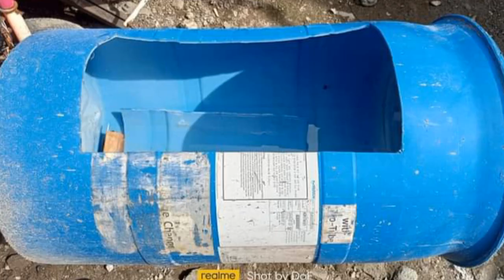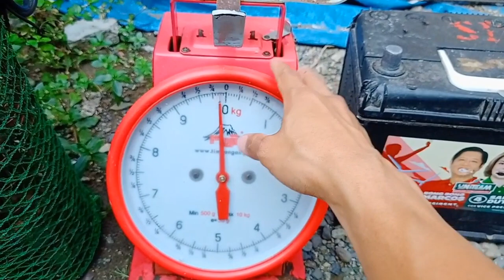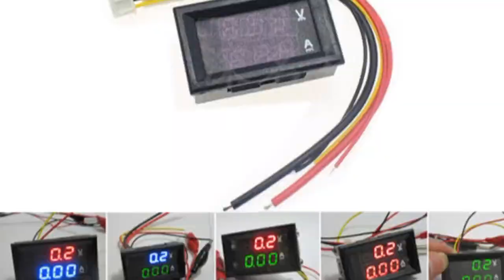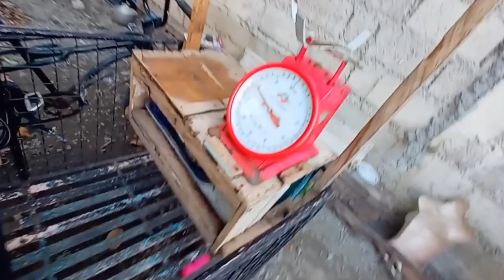MAGKANO ANG PUHUNAN SA LIVE TILAPIA BUSINESS? Negosyo Pinoy, Negosyo Philippines Tilapia | PinedaTv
Ito ang negosyo na wala kang lugi dahil fresh na ang Tilapia garantisadong marasap pa.

Ipapakita ko rito ang mga equipment na ginagamit ko sa tuwing naglalako ako.

12v Battery Charger Review

Click link to watch.

Background music no copyright to use:
"The Dancing Monkey" is a funny background music for funny moments, featuring piano, accordion, and xylophone musical instruments. Feel free to use this music both personally and commercially, with or without crediting me.

backyard farming
philippine news
tilapia farming
at home
business philippines
farming in the philippines
fish feeds
live tilapia
magandandang negosyo ngayong 2021
magandang negosyo 2021
maliit na puhunan
negosyo 2021
negosyo philippines
ofw business
ofw business ideas
abs-cbn news
babuyang walang amoy
kumikitang kabuhayan
tilapia backyard farming in the philippines
patok na negosyo
backyard farming ideas
backyard farming philippines